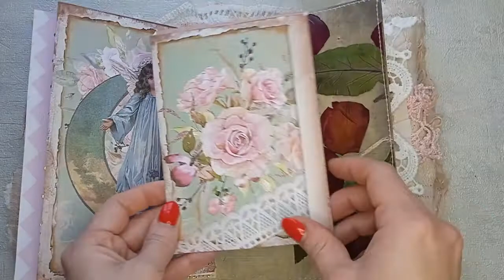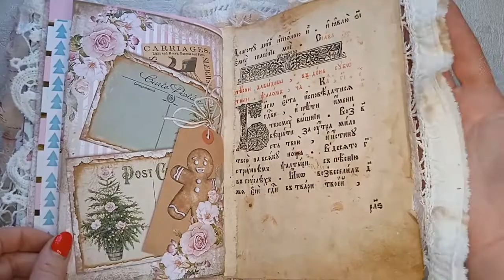Shabby Pink Christmas Junk Journal, Handcrafted Journal, December Daily, Nostalgia Gift